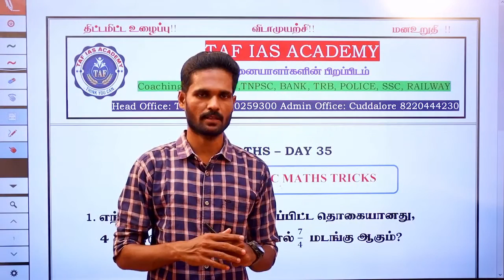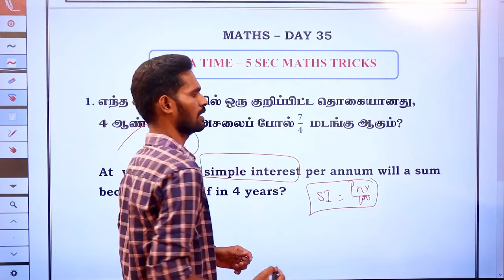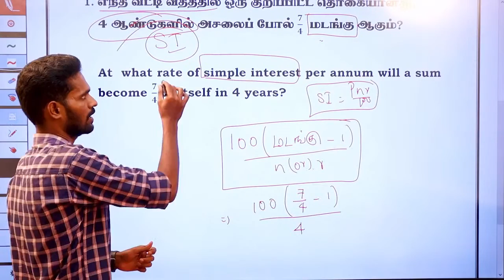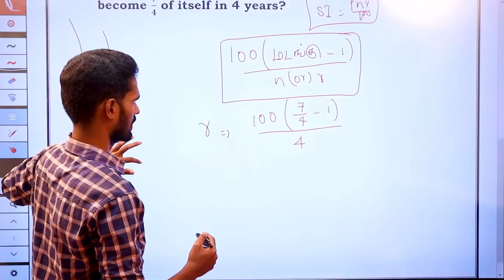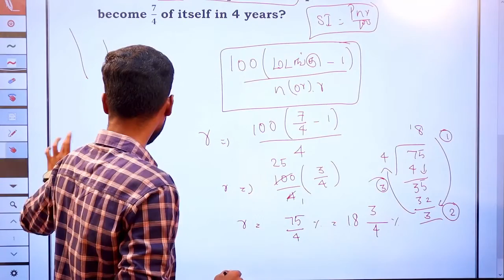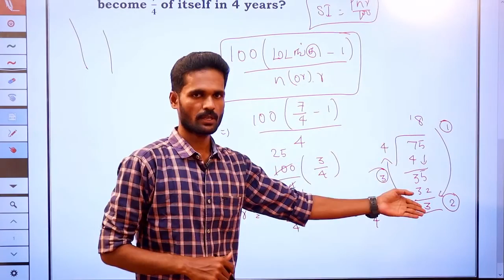TNPSC , POLICE & SUB - INSPECTOR | MATHS SHORTCUTS | DAY 35 | TAF IAS ACADEMY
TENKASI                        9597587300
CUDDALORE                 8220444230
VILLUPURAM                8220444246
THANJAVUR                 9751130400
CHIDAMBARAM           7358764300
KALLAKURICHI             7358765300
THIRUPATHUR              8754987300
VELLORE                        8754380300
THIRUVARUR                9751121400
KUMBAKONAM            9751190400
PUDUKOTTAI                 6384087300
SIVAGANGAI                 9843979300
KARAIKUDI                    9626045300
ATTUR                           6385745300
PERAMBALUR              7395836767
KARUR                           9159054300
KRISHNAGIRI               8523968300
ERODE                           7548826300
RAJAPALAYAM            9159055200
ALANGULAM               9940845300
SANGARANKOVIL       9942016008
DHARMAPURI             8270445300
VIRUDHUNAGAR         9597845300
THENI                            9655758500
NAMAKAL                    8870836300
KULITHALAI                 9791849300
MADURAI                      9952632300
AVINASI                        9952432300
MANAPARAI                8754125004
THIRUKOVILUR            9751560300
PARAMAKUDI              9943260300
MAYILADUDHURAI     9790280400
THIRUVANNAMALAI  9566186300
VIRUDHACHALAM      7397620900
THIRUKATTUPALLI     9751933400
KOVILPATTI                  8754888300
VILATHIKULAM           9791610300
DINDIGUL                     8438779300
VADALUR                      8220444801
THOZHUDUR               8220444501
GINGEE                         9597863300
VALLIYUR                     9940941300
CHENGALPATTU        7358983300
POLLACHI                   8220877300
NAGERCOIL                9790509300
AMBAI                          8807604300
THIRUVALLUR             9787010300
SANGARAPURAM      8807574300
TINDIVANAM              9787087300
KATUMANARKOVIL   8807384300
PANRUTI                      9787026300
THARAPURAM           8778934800